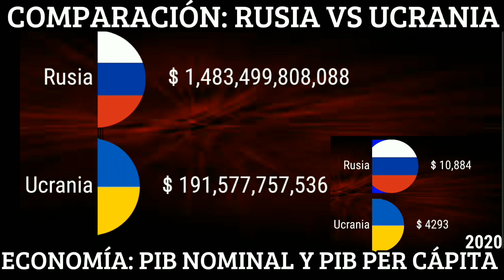Rusia vs Ucrania - Comparación del PIB -1988-2021 -Colaboración de En Gráficas y Descúbrelo en Datos